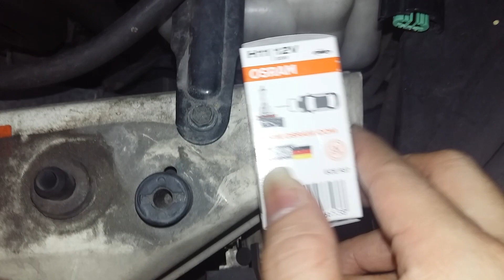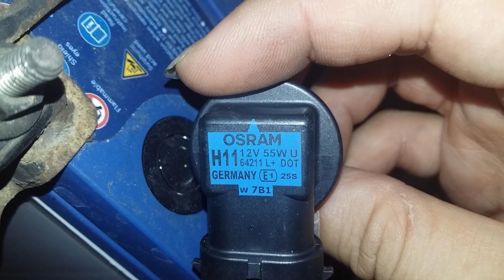A - Z Myvi change head lamp bulb / tukar lampu Osram.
Use Osram or Philips brand for the lamp for longer lasting.  I'm step by step to change the MYVI head lamp bulb.

Pakailah lampu jenama Osram atau Philips supaya boleh tahan lama.